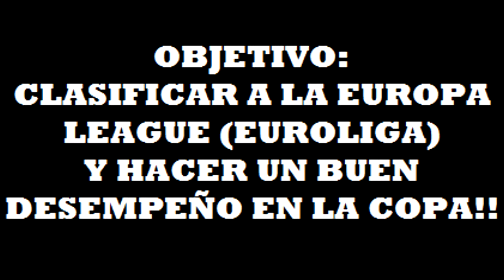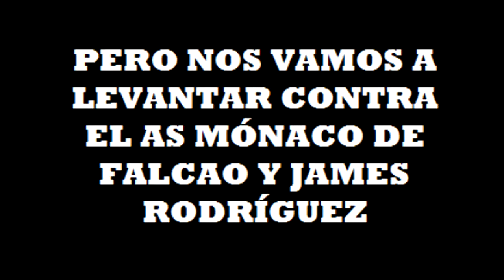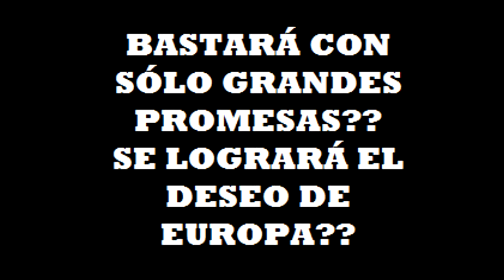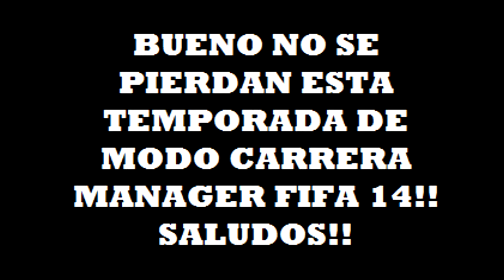Fifa 14 Modo Carrera, Málaga #1: "LA AVENTURA COMIENZA" - ChiquiPollo98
Que tal amigos aquí ya les traigo el primer episodio de una corta carrera de FIFA 14 MODO CARRERA CON EL EQUIPO DEL MÁLAGA.